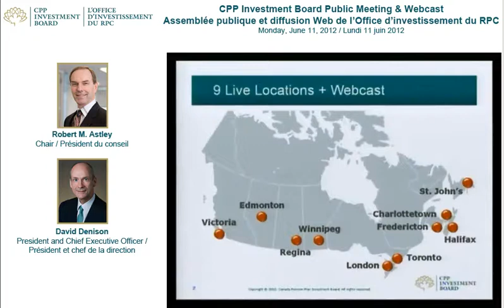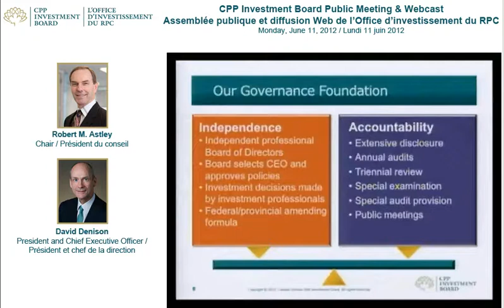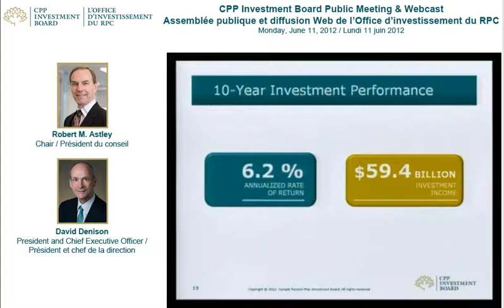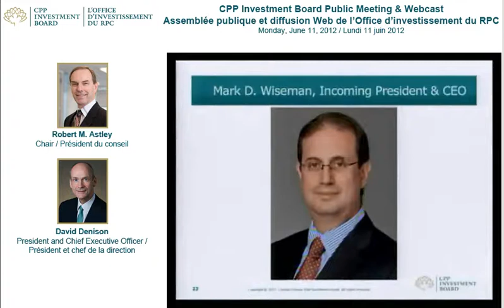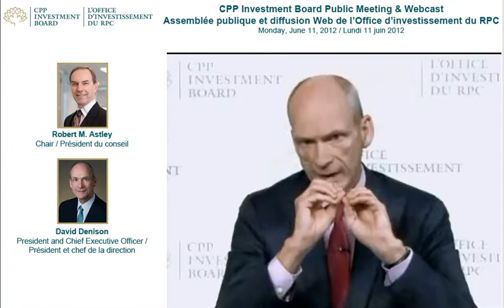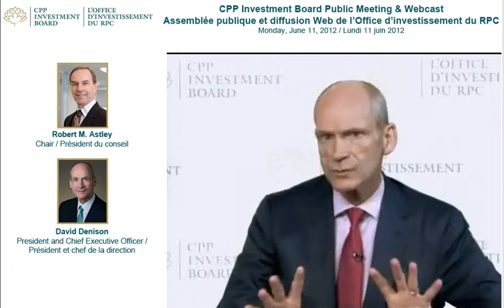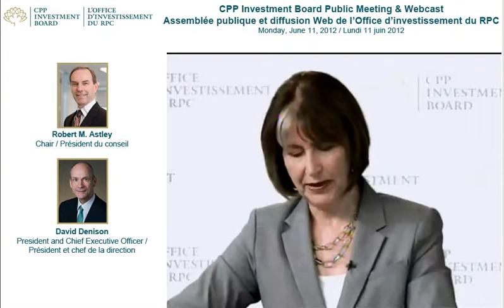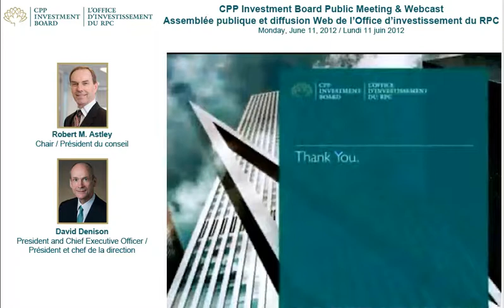Public Meeting Webcast, June 2012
The Canada Pension Plan Investment Board held its biennial Public Meeting on Monday June 11, 2012.  This meeting provided Canadians the opportunity to hear about the CPP Fund's most recent financial performance and organizational strategy.